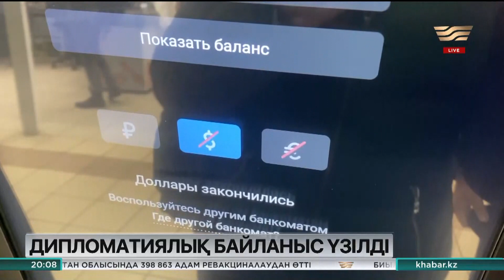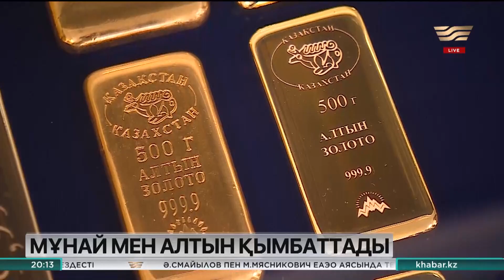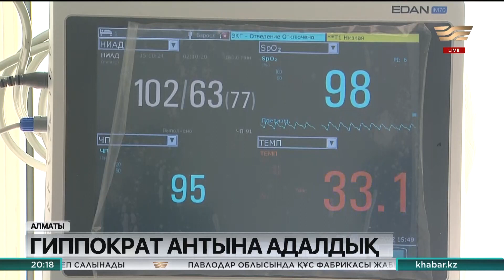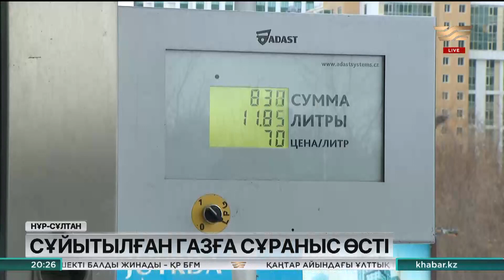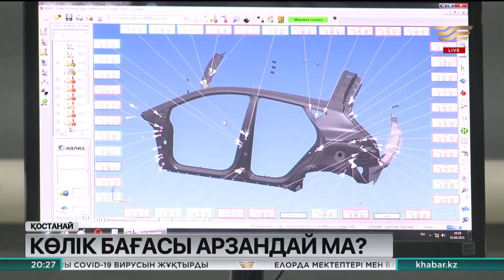24 ақпан 2022 жыл - 20:00 Қорытынды жаңалықтар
00:00 Мемлекет басшысы Мысыр Президенті Әбдел Фаттах ас-Сисимен телефон арқылы сөйлесті
01:21 Қ. Тоқаев Түркияның Сыртқы істер министрі М. Чавушоғлумен онлайн-кездесу өткізді
02:07 Ә. Смайылов Президентке халықаралық аренадағы соңғы жағдайға байланысты қабылданған шараларды баяндады
03:14 Украина Ресеймен дипломатиялық байланысын үзді
07:08 Ресейдің бірнеше облысында азаматтық ұшақтардың қатынауына тыйым салынды
09:07 Қазақстан өз әскерін Ресей мен Украина арасындағы шиеленісті реттеуге жібермейді
10:00 Украина мен Қазақстан арасындағы әуе қатынасы уақытша тоқтады
11:14 Украинадағы қазақстандықтар эвакуациялана ма?
12:20 В. Путин: Ресей ТМД төңірегіндегі елдердің егемендігін құрметтейді
13:12 Мұнай мен алтын қымбаттады
14:29 Банктегі депозиттерін теңгемен ұстайтын азаматтарға 10% өтемақы төленеді
15:09 Елордада Еуразиялық үкіметаралық кеңестің отырысы өтті
16:16 Алматылық кәсіпкер: Қаңтар оқиғасы кезінде мародерлерді тоқтата алмадым
18:21 Дәрігерлер Қаңтар оқиғасын қорқынышпен еске алады
20:23 Мәжіліс депутаттары қаңтар оқиғасынан зардап шеккен кәсіпкерлермен кездесті
21:30 М. Әшімбаев: азаптау фактілері бойынша кінәлілер жауапқа тартылады
22:33 Ақтөбелік жауынгер бес адамды өрттен құтқарып қалған
24:19 Президент бастамаларына ел не дейді?
25:28 Ерлан Қарин «Болашақтың» жаңа бағыты жайлы комиссия отырысын өткізді
26:13 180 күндік мерзімнен кейін газ бағасы қайта қымбаттауы мүмкін
27:00 Утиль алымның төмендеуі отандық көліктердің бағасына әсер етпейді
27:50 STOP FAKE: Қазақстанның аспанында қара түсті белгісіз шеңбер қалықтап тұр
28:55 Павлодарлық мектептердің бірінде қыш өнері үйірмесі ашылды
29:42 Елордалық суретші «АЛЖИР» тұтқындарына қол ұшын созған қазақ әйелдерінің ерлігін бейнеледі